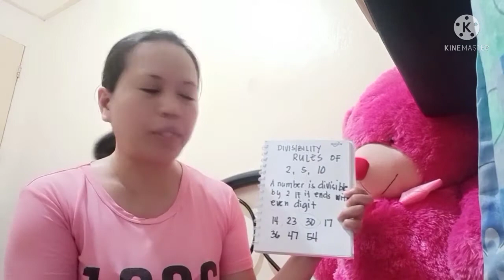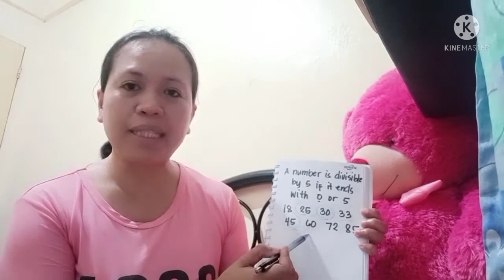Leason 2: Divisibility of 2, 5 and 10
To identify the number id divisible by 2, 5 or 10